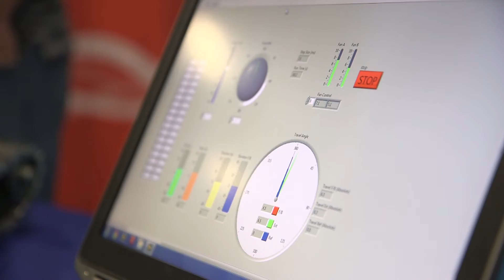University Options Day in Maths, Science and Engineering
Studying Maths and Science A Levels?
University Options Day in Science, Maths and Engineering is a free one-day conference at the University of Sheffield on Tuesday 28 June 2016.

Experience hands-on activities, demonstrations and short lectures to give you a taste of what studying science and engineering at university involves.